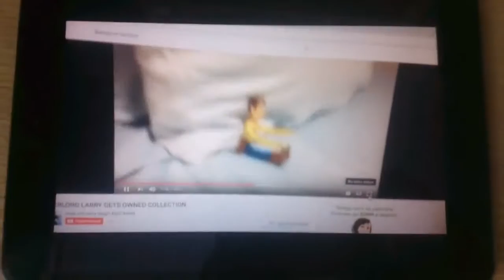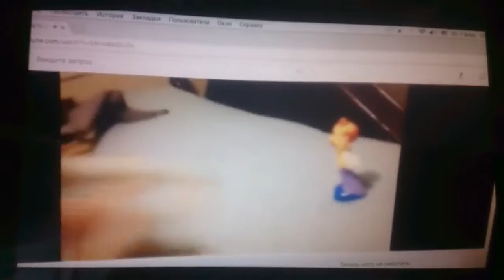BAD USER Gets Expelled From School